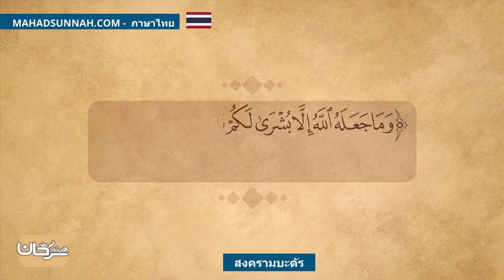สงครามบะดัร غزوة بدر